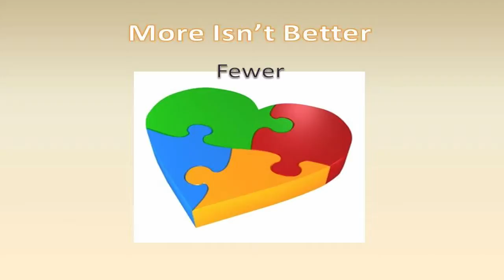Video 16 -- "More Isn't Better" at Fundraising Ideas Fundraisers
The how to and style video 16 of our 30 video suite is titled, "More Isn't Better" at Fundraising Ideas Fundraisers by SIGnaShirt Specialties Promotional Fundraisers.

View SIGnaShirt Promotional Fundraisers complimentary how to Fundraising Ideas "30 Video Suite" The perfect Fundraising Ideas fundraiser information channel for all your Fundraising Ideas Promotional Fundraiser Events!  Including SIGnaShirt Specialties custom Fundraising Ideas fundraiser shirts and craft kits you design online.

WHOLESALE Fundraising Ideas pricing today on our Fundraising Ideas Fundraiser 'Custom Branded' Shirts, Craft Kits, Creativity Kits and promotional products, all branded with your Fundraising Ideas Logo at...